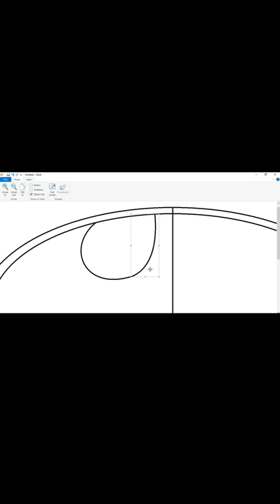How to draw Batman Logo in Ms Paint.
In this video I will show you how to draw The Batman Logo step by step on your computer using Microsoft Paint.